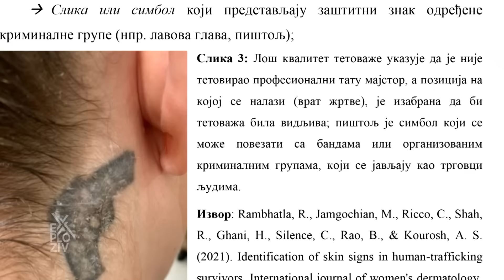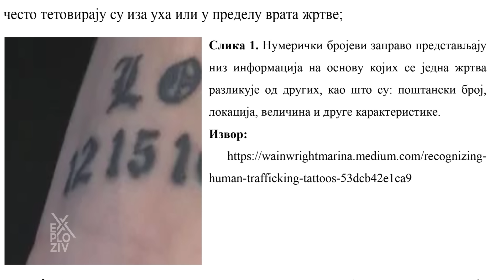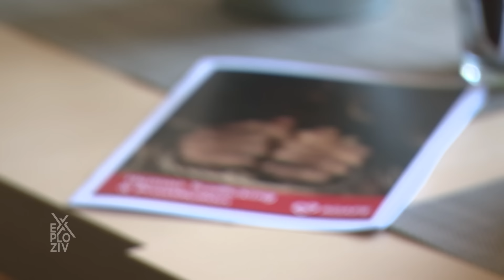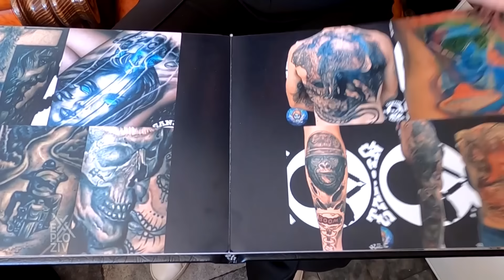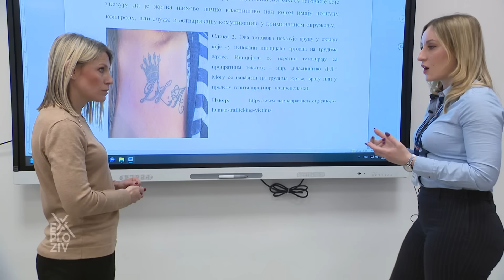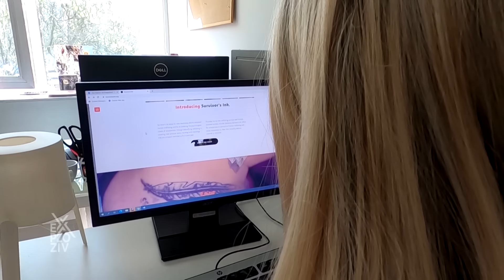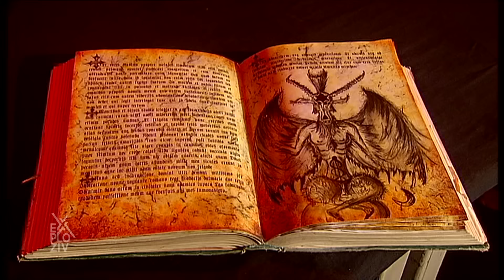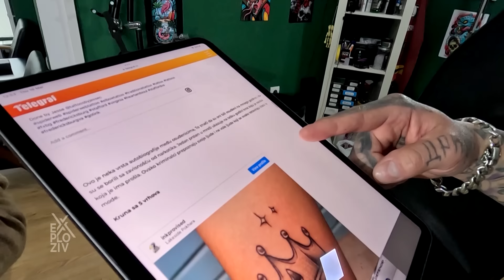Policajci širom sveta drže oči širom otvorene zbog tetovaža - EXPLOZIV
Kriminalci su, nesporno veoma snalažljivi. Policajci širom sveta drže oči širom otvorene kada su tetovaže u pitanju.Pored bar kodova, znak za uzbunu su i istetovirana kruna ili trešnja. Odmah se zna ko je vlasnik, a ko roba.Nije retkost da svi pripadnici jedne kriminalne grupe budu obeleženi istim simbolom zbog bržeg raspoznavanja. Surovo je ali istinito ono što ću vam reći. Zbog tetovaže zaista možete da budete ubijeni!​